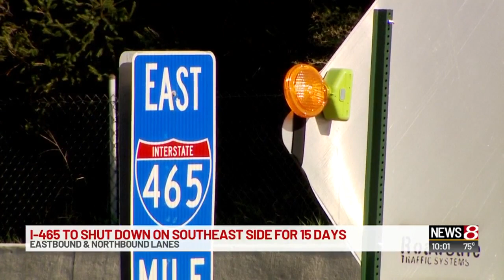I-465 shuts down on SE side for 15 days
Jenny Dreasler | News 8